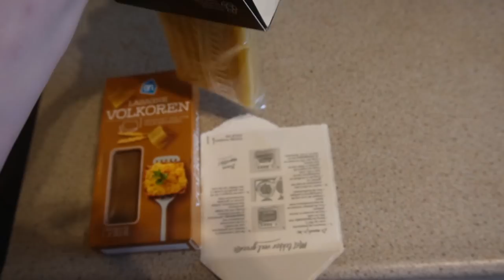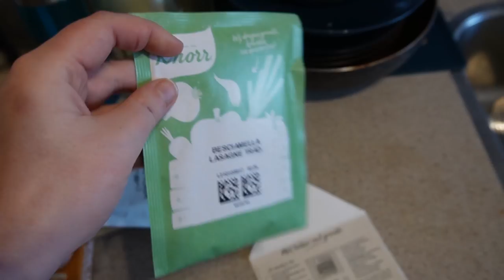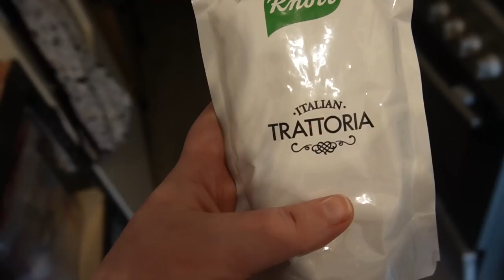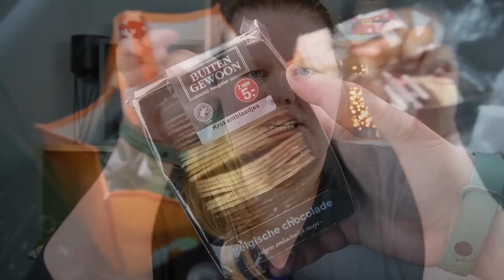SPEND CHRISTMAS WITH ME & EVERYTHING I ATE | VLOG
My name is Tammy. I struggle with too many mental issues, lol, but don't we all? On this channel I document most of my struggles. YouTube helps me to be able to vent and talk about whats going on and how I feel. I consider my channel to be a mental health recovery channel. I'm also trying to lose weight in the process. Come along and let's strive to be the best versions of ourselves!

I'm very hapy to have you Little Lemons accompany me. Thank you SO much!

Outro music
Leonell Cassio - Night Sky (Lyrics) ft. Julia Mihevc